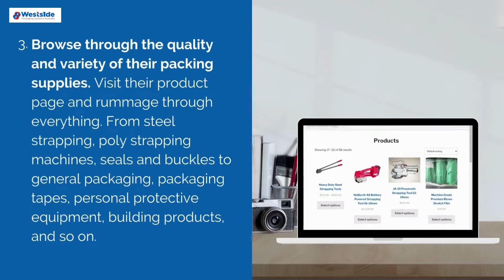Best Packaging supplies in Melbourne || by Westside Packaging Systems Australia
Are you looking for the best packaging companies in Melbourne? Well, you landed in the right place. All you have to do is to get in touch with us and voila! Here, at Westside Packaging Systems Australia, we will provide you with the best packaging service.

Once you get in touch with us, you will come across numerous advantages such as:
• We will help you save a considerable amount of money.
• You will also save a considerable amount of money once you join hands with us.
• The experts will ensure the quality and the visual appeal of your packaging.
• Your sales will also get a boost.
• We guarantee you that you will not get any chance to raise any issues regarding the quality of the packaging.

So, without wasting much of your time, you should get in touch with us. We will fill the bill.